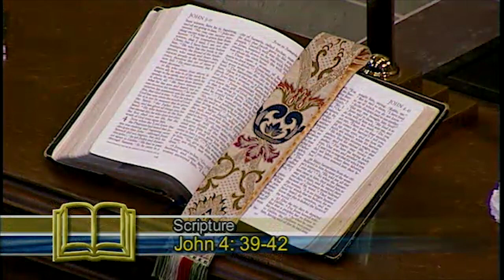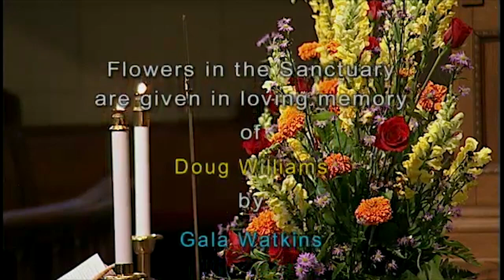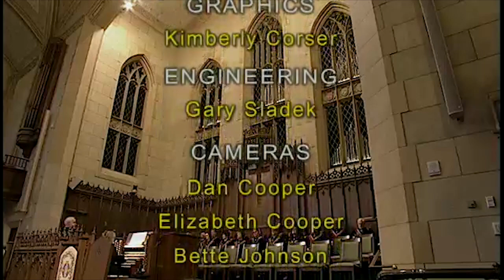August 12, 2018: Traditional Worship Service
"Evangelism for Ordinary People: Your Story"
Rev. Lance Marshall